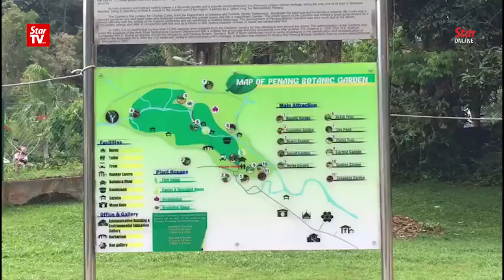Penang to cooperate with Singapore to manage botanic gardens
State executive councillor Jagdeep Singh Deo said the Penang government will be signing a memorandum of understanding (MoU) in January with Singapore's Unesco-listed Botanic Gardens to manage the Penang state's botanic gardens.